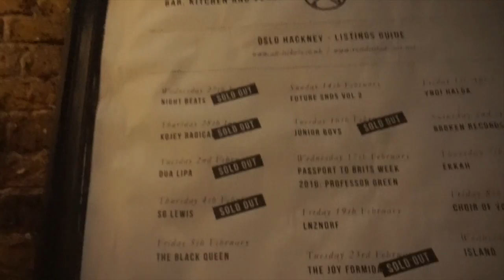FRENCH & THE ARTIST (II) - DOWN TO THE WIRE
IT'S ALREADY THE 2ND EPISODE GUYS!

OUR WEEK'S ADVENTURES.

SARAH & ERIN
AS
FRENCH & THE ARTIST

FRENCH.

THE ARTIST.

Xx

Xx